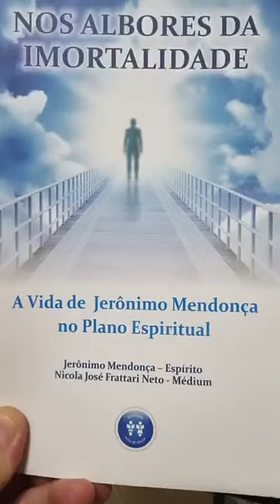# 31 - Caminhos reencarnatórios - Nos Albores da Imortalidade.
A vida de Jerônimo Mendonça no Plano Espiritual.